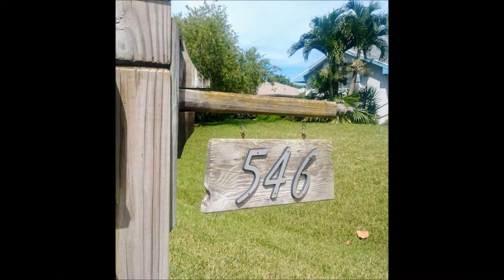546 10th Avenue